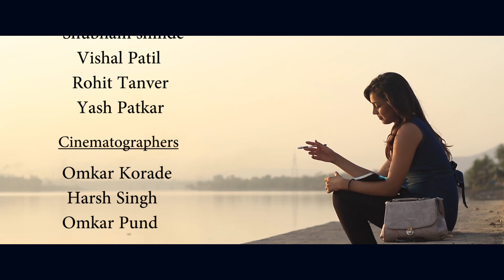SKB Writer Film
"Writer" A love story | Friday 26th may 2017 | Starring Sayli Salunkhe | Yash Patkar | Rahul Patil | HD

"Writer" is  a " ShortFilm" , written & directed by Swapnil Keshri Bhisekar.
This film is based on a love story of a Writer.

Produced by SKB Film.
Written & Directed by Swapnil Keshri Bhisekar.
Starring Sayli Salunkhe / Yash Patkar / Rahul Patil.
Story by Swapnil Keshri Bhisekar.
Based on A Love Story.
Cinematography Omkar Korade / Harsh Singh / Omkar Pund.
Edited by Omkar Pund /Swapnil Keshri Bhisekar.
Production company: SKB Films.
Release date 2017.
Country India
Language Hindi